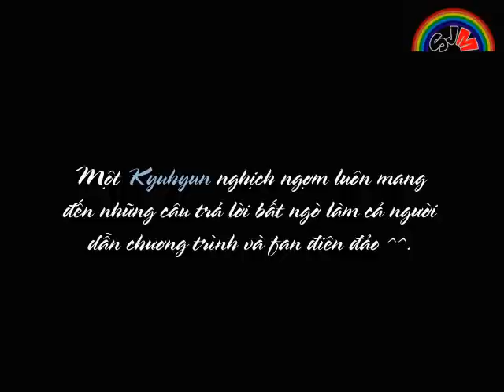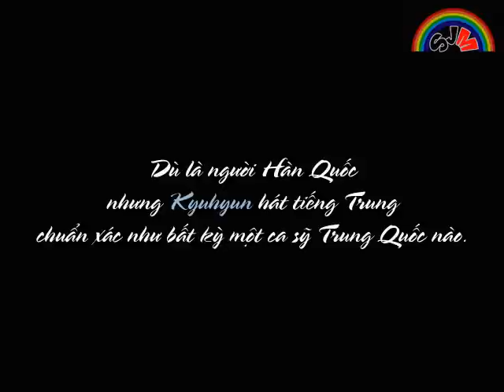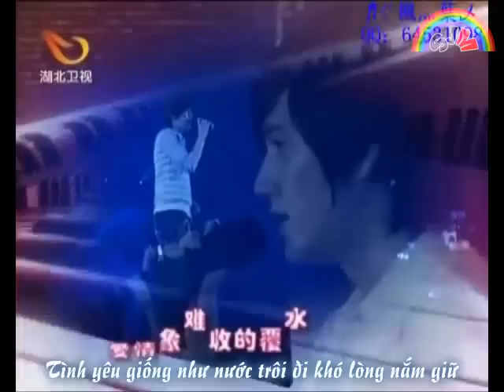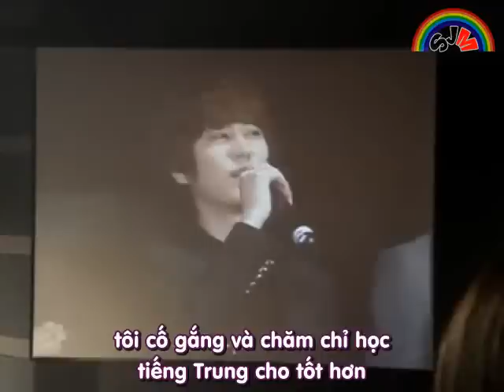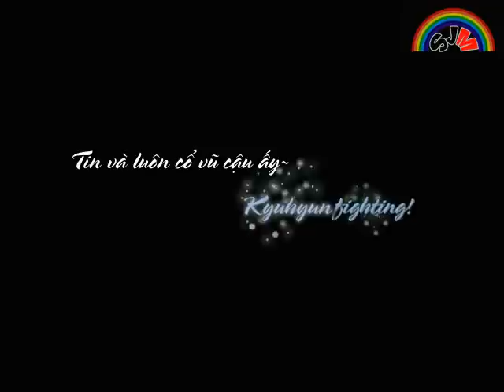[Vietsub fanvid] Lovely Kyuhyun in SJM